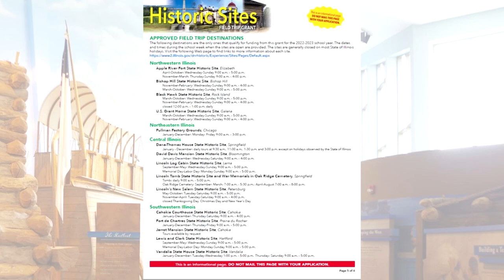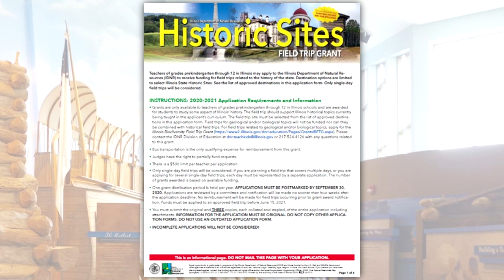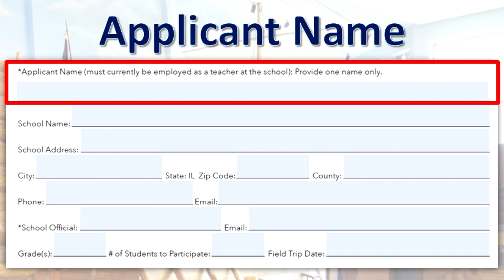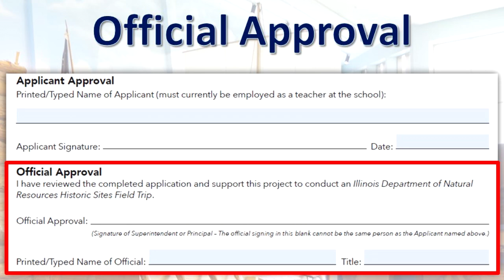IDNR Historic Sites Field Trip Grant - General Information